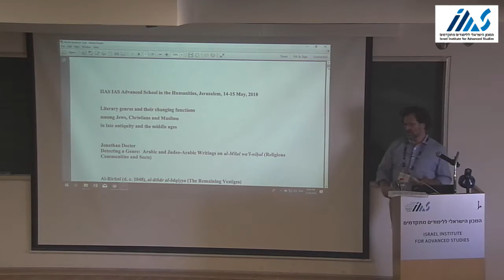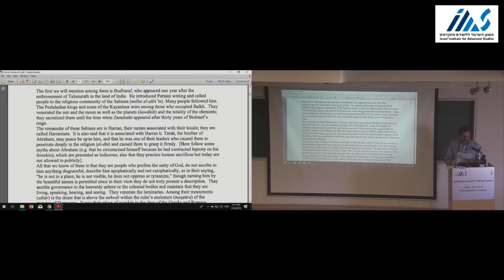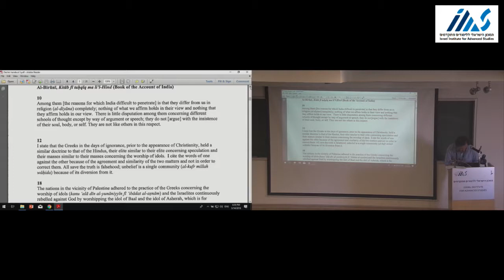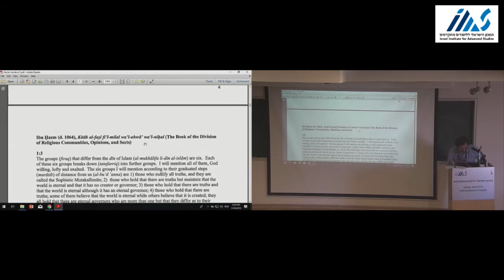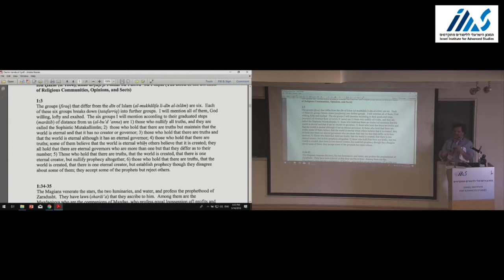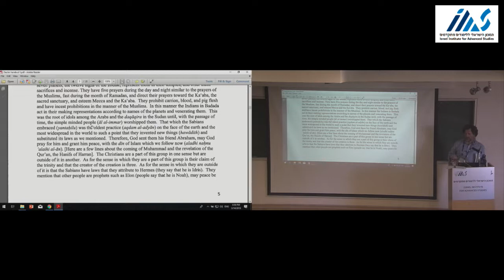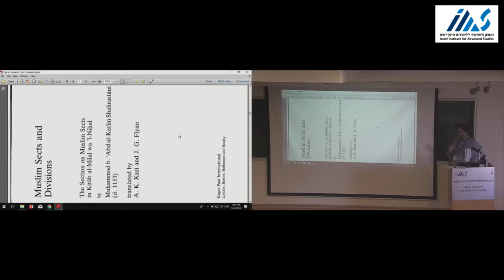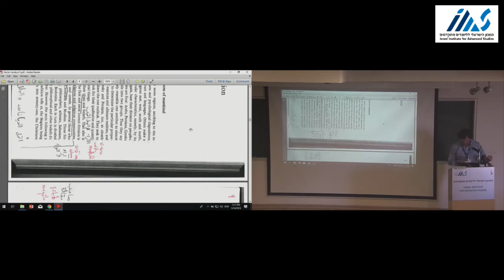Jonathan Decter - Detecting a Genre: Arabic and Judeo-Arabic Writings on ​al-Milal wa’l-niḥal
Jonathan Decter (Brandeis University) Detecting a Genre:
Arabic and Judeo-Arabic Writings on ​al-Milal wa’l-niḥal